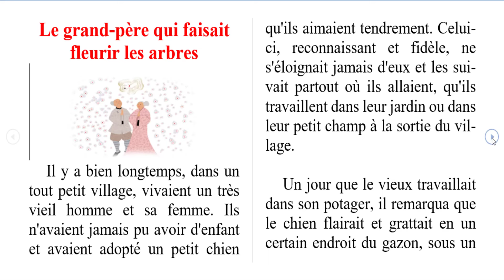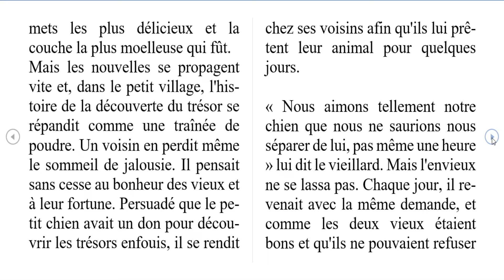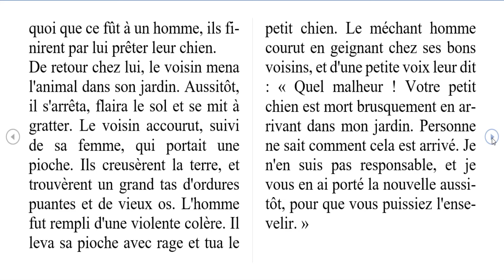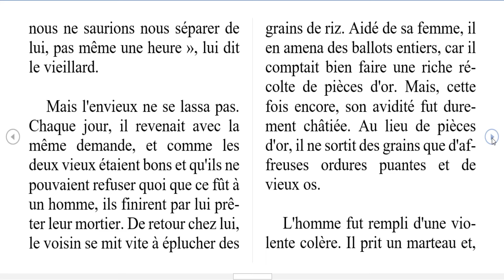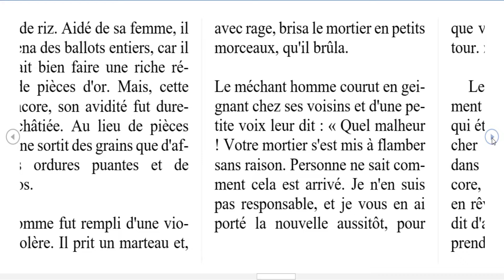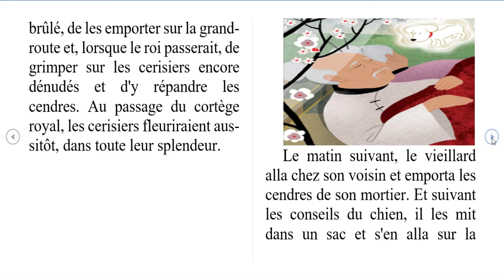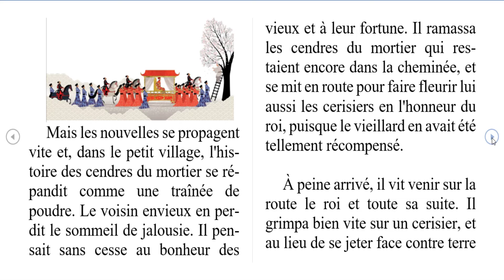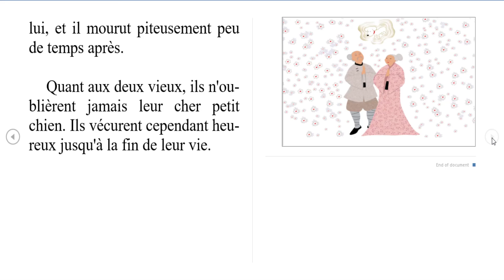courtes histoires : Le grand père qui faisait fleurir des arbres.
Courtes histoires - le grand père qui faisait fleurir les arbres